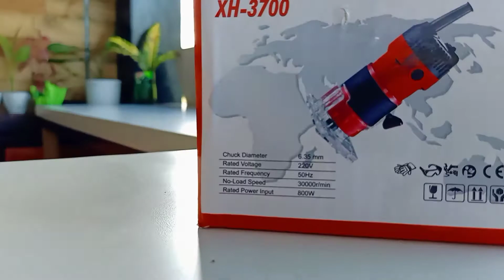MITSUSHI TRIM ROUTER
Trim routers are very handy tool to have because they're so easy to handle with one hand.

Mitsushi elictric trimmer
Rated power: 800w
Rated Voltage: 220v
Rated frequency:60Hz
No load speed:30000 RPM
Capability: 6mm 1/4